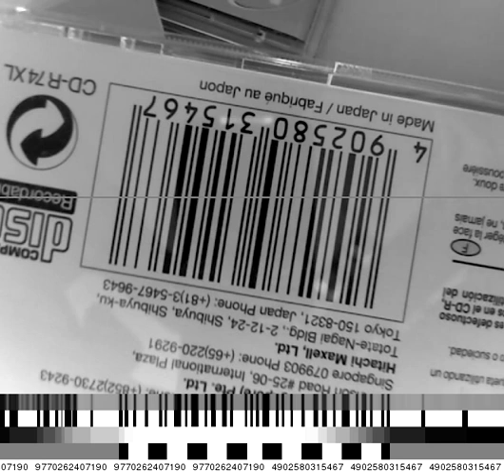Webcam as Barcode Scanner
This is a free software UPC/EAN-13 barcode scanner implemented using Ruby and HornetsEye. The software extracts a scan-line from the camera image. The edges of the bars are determined and reading is attempted at different starting positions. The three guard bars and the checksum are used to increase the stability of the algorithm.

The webcam is a Philips SPC900NC which has 30 fps (not 90 fps as Philips claims). However it has built-in autofocus.